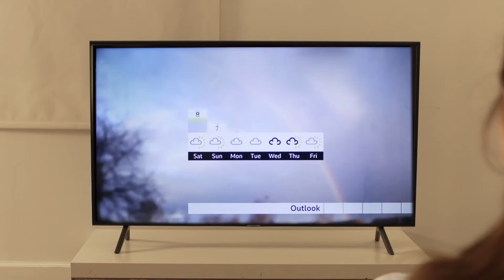REMOTE CONTROL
First project for the NYFA January 2022 Filmmaking Workshop.
The essay: A 2 to 3 minutes continuity film with no break in time or space without dialogues. Special thanks to my fellow students who acted and crew for this film I created and directed. Time was limited to 3 hours shoot and 3 hours editing.